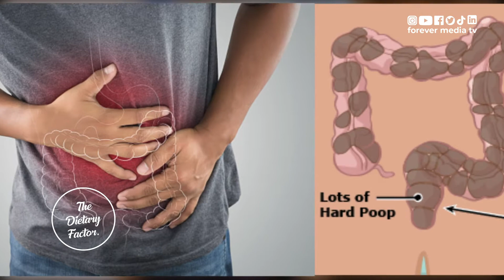The Dietary Factor - How to avoid Constipation (Important things you need to know)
If you have ever been constipated this is what you need to know. Everyone should have a bowl movement everyday single day.

About the Show:
The Dietary Factor  brings you all the tips you need to keep a healthy lifestyle. The show will teach you how to watch your weight and give you the best diet and nutrition tips.

Production by:
Forever Media Africa LTD.

About Forever Media Africa LTD:
FILM I DOCUMENTARIES I TV SHOWS I MUSIC PRODUCTION

Forever Media Africa is an independent
media company, based in Uganda,
offering a range of compelling digital
content for various audiences.

Social Media links:

Forever media tv

forever media tv